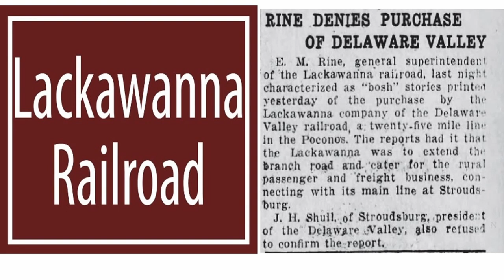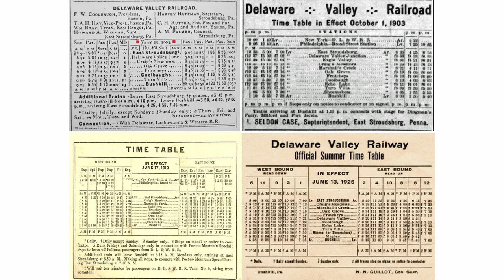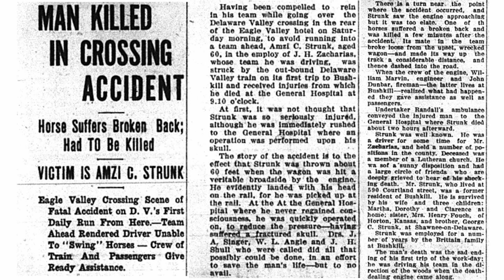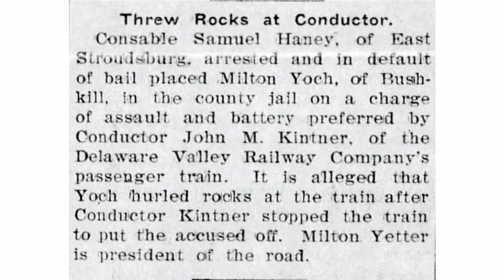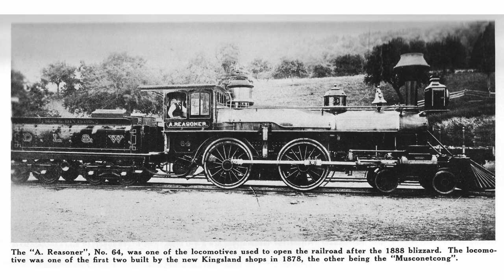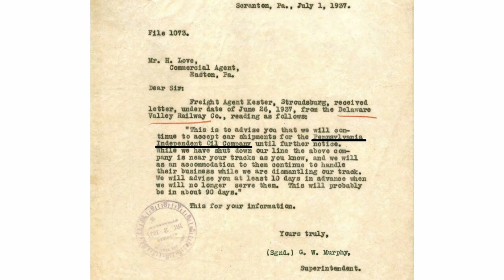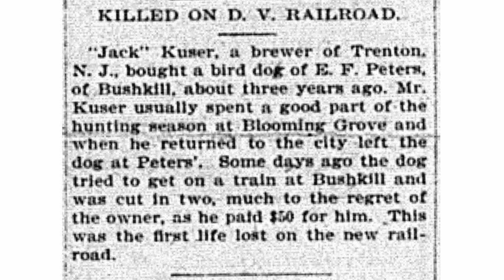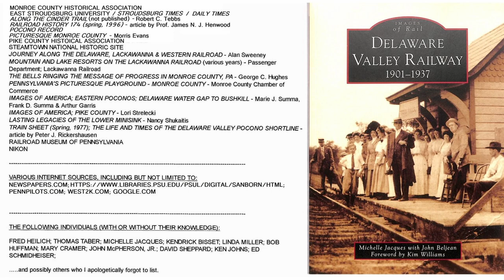The Delightful Dinkey - Remembering the Delaware Valley Railway, East Stroudsburg to Bushkill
Kim Williams presents "The Delightful Dinkey – Remembering the Delaware Valley Railway, East Stroudsburg to Bushkill, 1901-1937" as part of the Monroe County Historical Association's Third Thursday Lecture Series.

In the early 1900s, the Delaware Valley Railroad provided vital transportation between East Stroudsburg and Bushkill, PA. Known as "The Dinkey," "The Bushkill Flyer," or "The Colonial Route," the Delaware Valley Railroad was described with a wide range of adjectives from "idyllic" to "pitiful." Photos and anecdotes help highlight the ups and downs and basic information about this colorful piece of local history.

Williams, a graduate of Stroudsburg High School and East Stroudsburg University, is a veteran of the PA Army National Guard, an avid amateur photographer, and a member of seventeen local historical and conservation groups.

Note: The views, thoughts, and opinions expressed in these programs are those of the speakers and do not necessarily reflect the views or positions of the Monroe County Historical Association. The Monroe County Historical Association values the research efforts put forth by our featured speakers but cannot guarantee the accuracy of information presented.